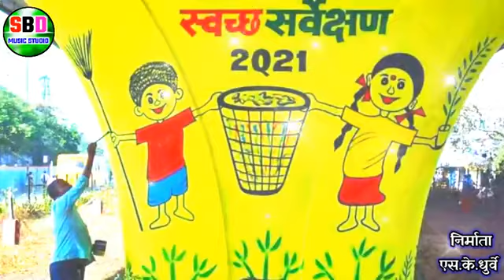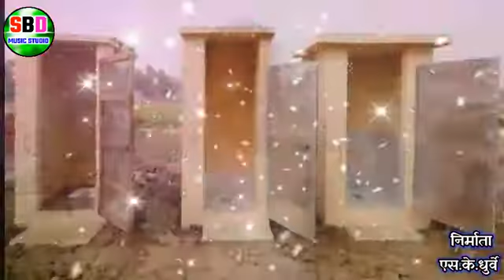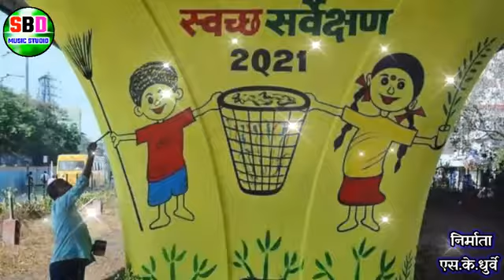शोंचालय गीत।। Sochalay geet ।। Banti Tiwari song